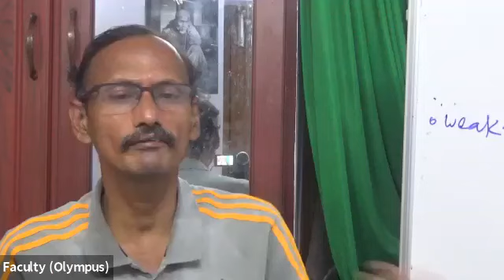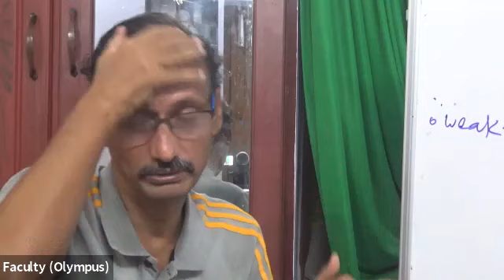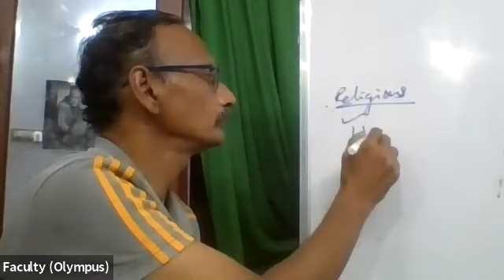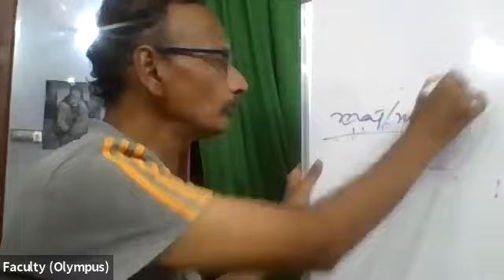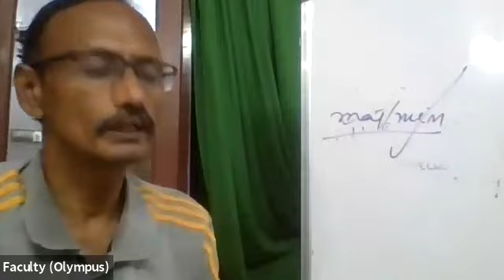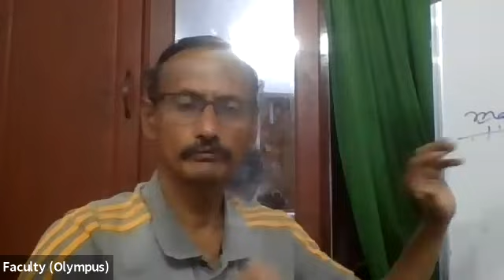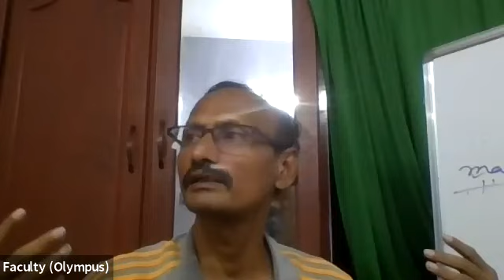Ethics 2021 (9)/ Discussing the film "Gandhi" / Venkata Mohan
Venkata Mohan delivered these lectures at Feynman IAS from October 2021 - December 2021 for the students preparing for the UPSC Civil Services Examination. Watch the movie before this class.

0:00 Discussion on the movie Attenborough's 'Gandhi'
11:27 Death that served a purpose of peace, unlike Indira Gandhi's.
13:08 People can be impacted by non-material things.
15:30 He did not personalize insult, he looked at society's problem and decided to fight.
17:23  Life touches a person personally, a great man takes it impersonally.
18:13  To Ambedkar, there is a personal offence but an impersonal solution.
19:12  There is no life without an offence, how you respond to it decides your life - personally, or impersonally.
21:12  Gandhi would call a bad action un-Christian.
22:22  Never return hatred with hatred.
23:22  The Christian message, some say impacted the Buddha.
23:35   Martin Luther King said Gandhism was Christianity applied to the larger system.
25:35  Ashram, civil disobedience, and Hindu-Muslim unity all learnt in South Africa.
27:10  He was angry with his wife for refusing to clean the toilet used by the lower caste.
29:45  When you are fighting for a cause, people will join you.
30:50   People create a world of their nature around them.
37:15 The Westerners only took interest in Indian philosophy and made it popular.
39:00  Gandhi was familiar with the idea of living with diverse communities.
45:50  Gandhi was departing from Smuts as a friend.
47:00  With whomever you are fighting, he should remain as your friend.
48:00  Be moral but do not generate hatred.
50:20  Gandhi gives importance to physical labour. Wanted children to work.
51:00  He did many experiments on health, on nature cure. On low-cost model.
52:00  Fasting, food restraint, exercising, walking, health conscious.
53:20  Simplicity and non-consumerism are important aspects of his life.
55:06  Be bold  - to die, not to kill.
56:50  Socratic position - not against the state, not law but only against an unjust law.
57:40  Gandhi thought of himself as a citizen of the British Empire.
58:40 Before Gandhi leaders would argue they were not seditious.
59:00 Gandhi would agree to sedition and ask for punishment.
1:01:00 Gandhi through terrorism would not make even strategic sense in India.
1:02:40 Gandhi raised people's issues, to make the freedom movement relevant.
1:04:00 He took local issues and solved the problem - Champaran, Kheda.
1:06:00  He took the struggle to the mass phase.
1:09:00  First nationwide strike resulted in violence - against Rowlatt Act.
1:13:00  How did Gandhi see the communal problem?
1:19:00  Jinnah was never comfortable with Gandhian methods.
1:22:00  To Gandhi, all religions stand for truth. So people can live together.
1:22:40   Gandhi wanted to please minorities, as a political solution.
1:24:50   Jinnah feared majoritarianism, so wanted Pakistan.
1:25:35   Ambedkar was for Pakistan, saying both Gandhi's and Savarkar's approaches were wrong.
1:26:00  Jinnah called for violence when the political approach failed.
1:28:00  In Islam also, the nation is less important than religion.
1:29:40  Truth, non-violence, and tolerance were matters of faith to him.
1:33:00  Freedom struggle as national struggle was a misleading narrative.
1:34:00  Gandhi believed in certain universal principles.
1:35:00  The purpose of politics is to promote ethical life.
1:36:00 Jinnah believed in the means of violence for the end of Pakistan.
1:37:00  Gandhi was held responsible for not letting Hindus unleash violence against Muslims.
1:39:00   British rule was taken as just rule till some time.
1:40:00   Gandhi would not have survived under Hiter or Stalin.
1:41:00    The British were the first to make Indians realize their greatness.
1:42:00  Between the British-ruled and the native-ruled which regions were prosperous?
1:44:30  How is India treating freedom struggles within?
1:46:30  'I can change through my suffering.'
1:47:00  Mountbatten called him my one-man boundary force.
1:48:00 Bertrand Russel said Gandhism worked because the British thought of themselves as good.
1:50:00  Gandhi exposes the moral bankruptcy of the rulers.
1:54:00  Gandhi was the last political contribution of India to the world.
1:57:00  Truth is the potential for transformation in every person.
1:58:00   Leaders can guide people to positive ends or negative ends.
2:00:15   Gandhi's truth, Kant's categorical imperative, and Socrates' idea of happiness are all the same.
2:03:00   Many were moved by Godse's speech in his trial.
2:04:00   Man can die for a wrong cause.